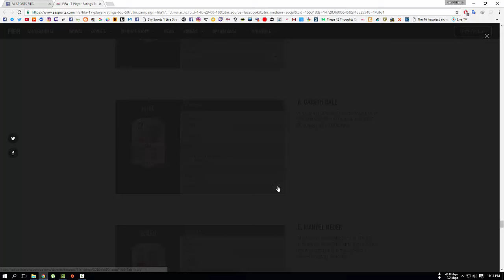Fifa 17 : Top 10 players